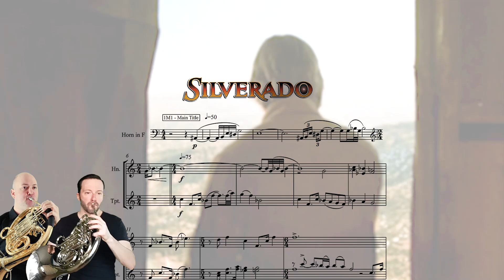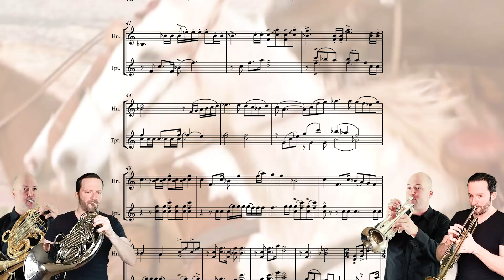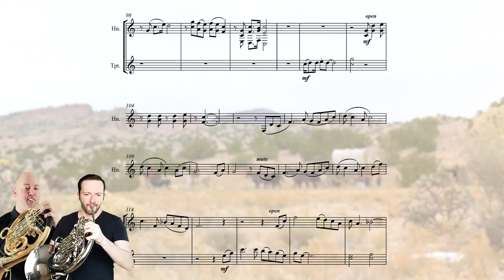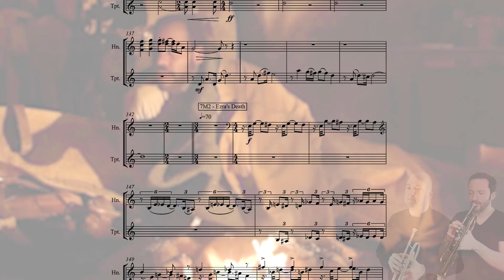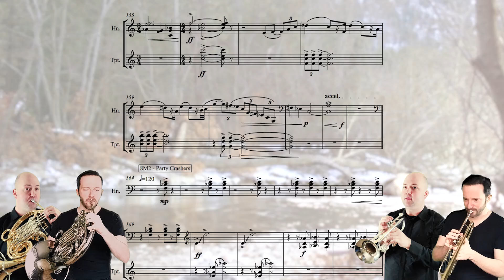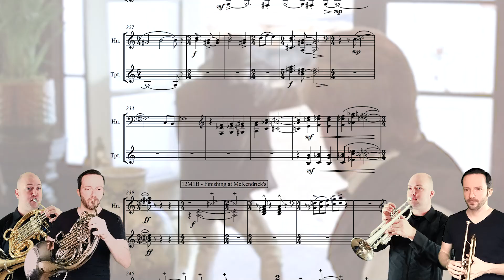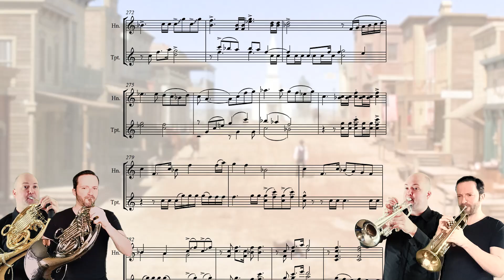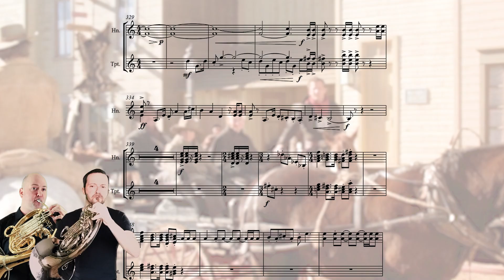Silverado || French Horn & Trumpet Cover